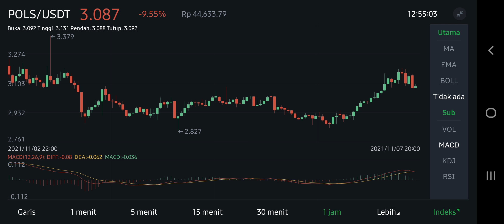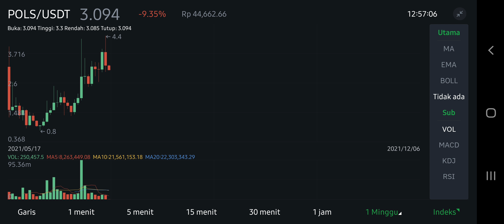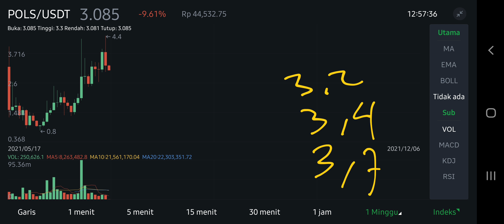POLKASTARTER EXPLOSIVE GAINS GAMING ! POLS TOKEN IN THE METAVERSE PRICE FORECAST $4⁉️ MANTAPPU JIWA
pols crypto price prediction